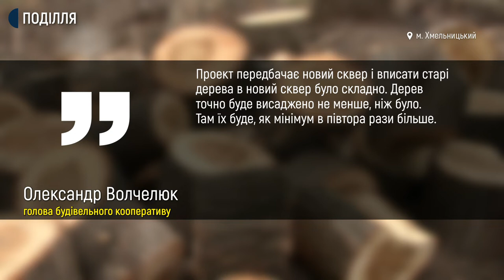У Хмельницькому вирізали понад два десятки тополь на березі Південного Бугу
В обласному центрі вирізали понад два десятки тополь, які росли місті з 1990-х років. Про це Суспільному розповів еколог, голова Хмельницької обласної організації Українського товариства охорони природи Юрій Резніков. За його словами, більша частина дерев були живими і не потребували спилювання. Хто дав дозвіл на зрізання тополь, що про це кажуть містяни та що планують облаштувати замість дерев дізнавалась наша знімальна група